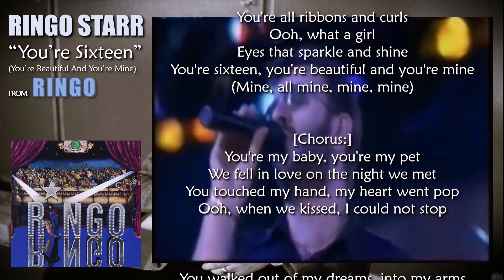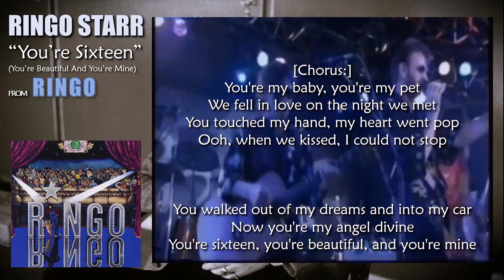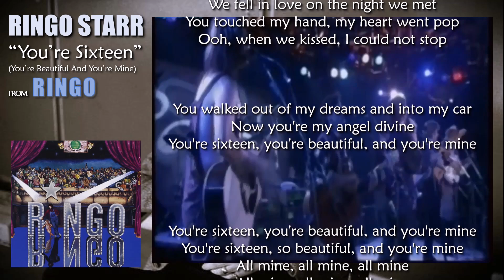RINGO STARR - You're Sixteen with Lyrics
"You're Sixteen" is a song written by the Sherman Brothers (Robert B. Sherman and Richard M. Sherman). It was first performed by American rockabilly singer Johnny Burnette, Ringo Starr's version was released as a single in the United States on December 3, 1973, and in the UK on February 8, 1974.

In January 1974, the song, taken from the album 'Ringo', hit number one on the Billboard Hot 100. The performance reunited Ringo Starr with his former Beatles bandmate Paul McCartney. Although McCartney is credited on the liner notes of the album Ringo as having played the solo on a kazoo, reviewer Michael Verity has quoted the song's producer Richard Perry as revealing that it wasn't actually a kazoo: "In fact, the solo on 'You're Sixteen,' which sounds like a kazoo or something, was Paul singing very spontaneously as we played that track back, so he’s singing the solo on that." Starr's version remains one of the few No. 1 singles to feature a 'kazoo-sound' solo. Harry Nilsson sang backing vocals on Starr's version; Nicky Hopkins is heard playing the piano, including going up and down the scale in the instrumental fade of the song. In Ringo's version, the melody and the chords were different in the bridge section, which led to a minor key, while the original version used only major keys. The ending featured Starr singing the chorus from Clarence "Frogman" Henry's hit song "(I Don't Know Why) But I Do" before breaking into a chorus of "What Shall We Do With the Drunken Sailor?" at the fade.

Ringo Starr – lead vocals, drums
Vini Poncia – electric guitar
Jimmy Calvert – electric guitar
Klaus Voormann – bass guitar
Paul McCartney – "kazoo" vocal solo
Harry Nilsson – backing vocals